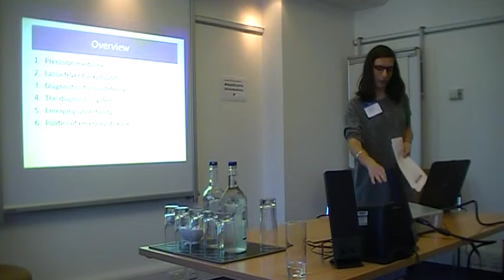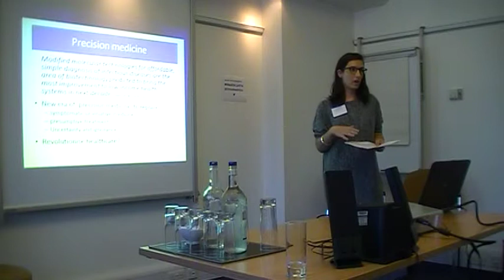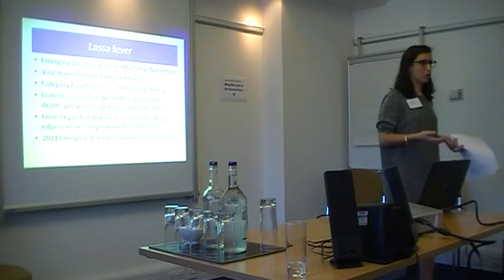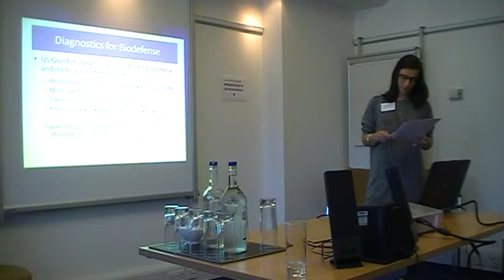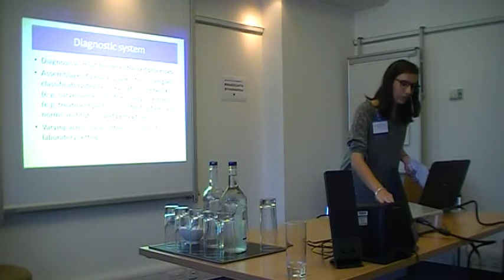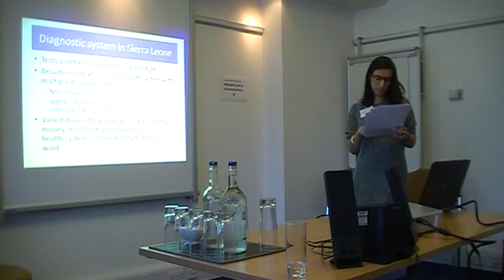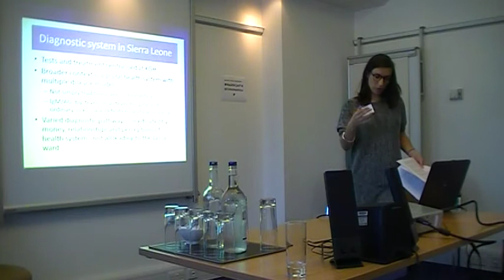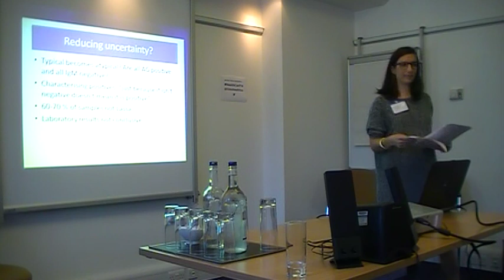Annie Wilkinson. Panel 4. Emerging Molecular Diagnostics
Annual Conference 2014: 'Genetics, Genomics and Global Health -- Inequalities, Identities and Insecurities'
19th July 2014

Scientific advances in our understanding of genetics and genomics may generate major improvements for human health in the coming decades. From a global health perspective, however, the translation of genomics into new medical treatments also raises profound international and local issues around inequality, identity and insecurity.

Video of Annie Wilkinson, Post Doctorate Researcher, Institute of Development Studies, University of Sussex, ‘Bringing precision medicine to low resource health systems: new diagnostics for Lassa fever in Sierra Leone’

Speaking on Panel 4. Emerging Molecular Diagnostics – What are the Challenges to Widespread Implementation?